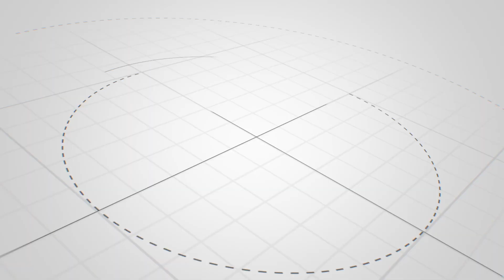CDC - Judith Cruz - Normas Técnicas Peruanas sobre tintes naturales y teñidos artesanales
📡 ¡Ya estamos en vivo por ConversemosDeCalidad - Inacal TV! 💻 En esta edición entrevistamos a Judith Cruz Laserna, miembro del Sub-Comité Técnico de Normalización de tintes naturales y teñidos artesanales, quien es ganadora del 'Poncho del Bicentenario'. 🇵🇪